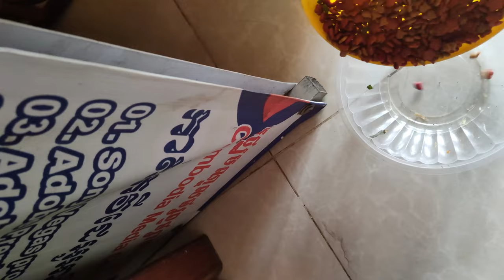The funniest animals Fun with cats and dogs 2023 Pets Studio #122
The funniest animals/Fun with cats and dogs 2023/Pets Studio
Humour,
Lifestyle (sociology),
Pet,
New Funny Videos 2023,
Cutest Cats and Dogs,
OMG So Cute,
Funniest Cats and Dogs Videos 2023,
cat,
kitten,
kittens,
weekweeks,
oldageold,
Growkitten,
ladycat,
give birthbritish,
shorthair,
kittennewbornteddy,
kittens#1cat,
birthcat gives,
birthbaby,
rescuerescued,
how to
catsanimal,
planetbabiescute,
how old normal teeth one cutest british,
shorthair,
goldenbritish
shorthairpetanimals,
cat and kitten,
cutenessTeddy ,
Kittens,
1kitten growing upgrowing up,
funnyfunny kittensViral,
pawsmeowmeowing,
Compilation cutePinky,
CMC STUDIO